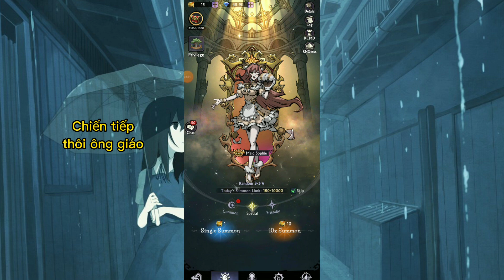Idle Wonderland: Triệu hồi tướng 270 lần và kết